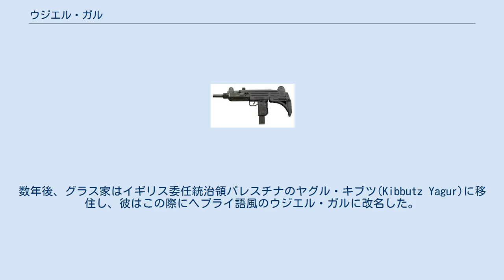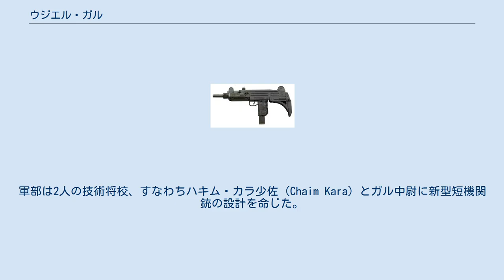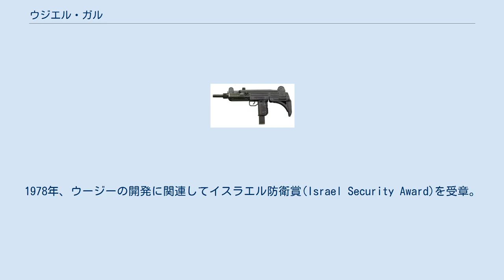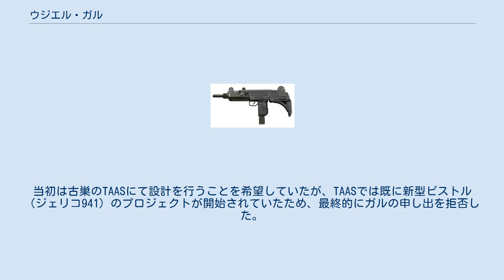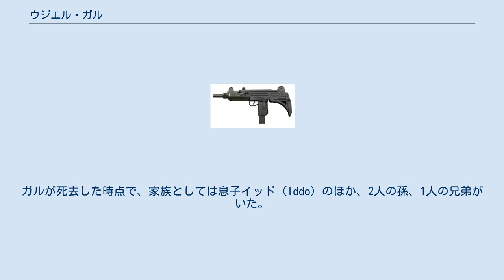ウジエル・ガル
ウジエル・"ウージー"・ガル（Uziel "Uzi" Gal, 1923年12月15日 - 2002年9月7日） は、イスラエルの軍人、銃器設計者。
ドイツ系ユダヤ人。
ウージー短機関銃の設計者として知られる。
ドイツ語の出生名はゴットハルト・グラス(Gotthard Glas)。
 1923年、ヴァイマル共和国時代のドイツ・ヴァイマルに芸術家の息子として生を受ける。
少年期は地元のユダヤ人学校に通っていたが、1933年に国家社会主義ドイツ労働者党（NSDAP, ナチ党）が権力を掌握したため、まもなくして彼の通っていたユダヤ人学校は生徒と教職員全員でイギリスへと脱出した。
数年後、グラス家はイギリス委任統治領パレスチナのヤグル・キブツ(Kibbutz Yagur)に移住し、彼はこの際にヘブライ語風のウジエル・ガルに改名した。
ガルはハイファ地区ネシェルにて教育を受け、さらにキブツ内の専門学校に通った。
この頃から銃器に興味を持っており、15歳の頃にはガルは矢を発射する自動銃の設計を行ったという。
1943年、銃器の違法所持によって逮捕され、アクレ監獄での懲役7年の刑が言い渡された。
1946年7月、特赦により釈放された。
その後、キブツに戻ったガルは秘密裏にハガナーのための銃器設計を続けた。
 ウージー短機関銃 1948年、イスラエルが建国され、これに伴い第一次中東戦争（イスラエル独立戦争）が勃発した。
ガル自身も前線に派遣され、ガリラヤを巡る戦いなどに参加している。
1949年に士官教育を受けた後、兵器製造部門（TAASの前身）に配属され、以後27年間務める。
当時、ハガナーを前身として編成されたイスラエル国防軍では、依然として世界中からかき集められた雑多な装備が溢れ、兵站や整備の面で問題を引き起こしていた。
そうした状況下において、イギリス製ステン短機関銃を更新する新たな短機関銃の需要が生じていた。
軍部は2人の技術将校、すなわちハキム・カラ少佐（Chaim Kara）とガル中尉に新型短機関銃の設計を命じた。
1951年、砂漠地域で行われたトライアルの結果、ガルの設計案が優れていると判断された。
 ガルの手がけた短機関銃は彼の名を取ってウージー（Uzi）と呼ばれた。
使用弾薬は9x19mmパラベラム弾で、砂漠地域での運用を想定して埃や砂が入り込んでも動作するように設計されていた。
また、当時としては珍しかったグリップの中に弾倉を収める構造は、夜間の弾倉交換を容易にするための設計である。
すなわち、夜間でも自らの両手を合わせることはできるので、弾倉交換の際にも従来の一般的な短機関銃のように前方の弾倉口を探す必要がなくなるのである。
これはガル自身の経験に基いて行われた工夫だった。
 ガルは「革命ではなく進化を」という考えのもとで銃器設計を行っており、特異なものを考案するよりは基本的な設計を洗練していくことに重点を置いていたという。
 国防軍では1955年からウージーの配備を開始した。
また、国外の軍や警察からも注目が集まり、広く輸出された。
イスラエルはウージーの輸出によって数十億ドルもの利益を上げたが、ガル自身は通常の給与以外受け取っていなかった。
1967年には設計の改良が行われた。
1980年には特殊部隊などでの運用を想定した小型モデル、ミニ・ウージーが発表された。
さらにピストルサイズまで小型化されたマイクロ・ウージーも後に発表されている。
 1967年に勃発した第三次中東戦争（6日戦争）の時点でもウージーは現役だったが、この時の戦訓から国防軍でも近代的な突撃銃の配備が求められるようになった。
1970年代初頭、ウージーを更新する新規自動火器採用のため実施されたトライアルでは、ガル中佐が提出した新型ウージーとイスラエル・ガリリ（Israel Galili）が手がけたガリル突撃銃が有力候補と見なされており、最終的にガリル突撃銃が最も優れたスコアを示した。
 1976年、国防軍を退役した後アメリカ合衆国フィラデルフィアへ移住した。
彼が移住したのは、娘タマル（Tamar）がまれな脳障害を患っており、フィラデルフィアのチェスナットヒルにある人間能力開発研究所（Institutes for the Achievement of Human Potential）での治療を受けさせるためだった。
 移住後もガルは銃器設計者として働き、ア...